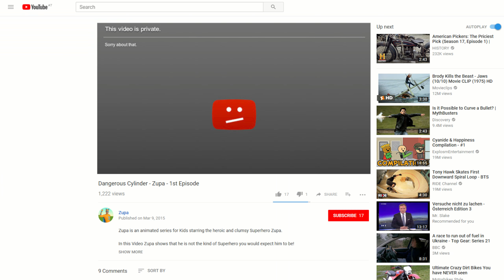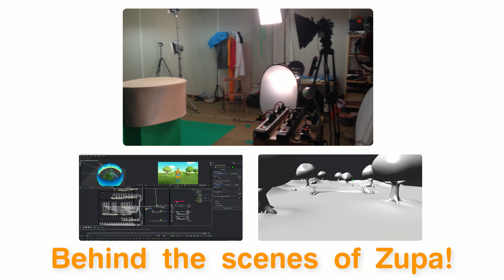Zupaland Remake + Patreon Zupaland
Thank you for helping me grow my audience!

Fun and Educational Videos for toddlers, preschoolers and kids.

Thank you for helping Zupaland grow it's audience!